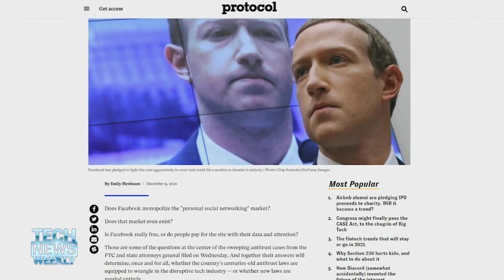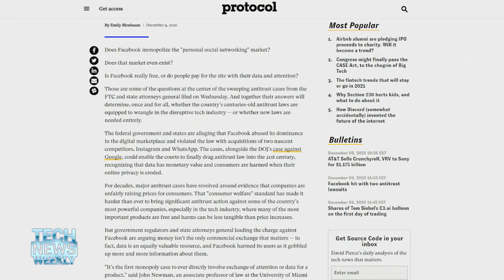Facebook and the Limits of Antitrust Law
On Tech News Weekly, Mikah Sargent and Jason Howell talk with Emily Birnbaum from Protocol about the groundbreaking antitrust lawsuit leveled against Facebook and how long it's likely to run.

Hosts: Mikah Sargent, Jason Howell
Guest: Emily Birnbaum